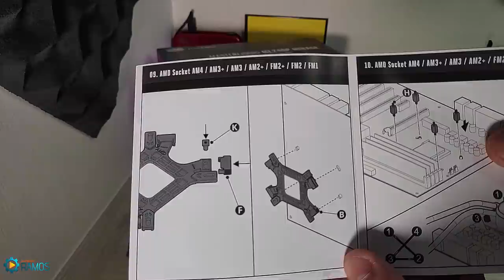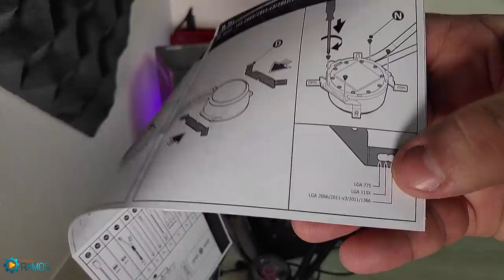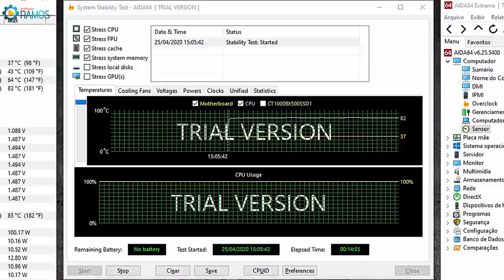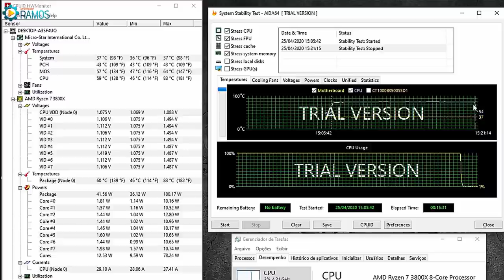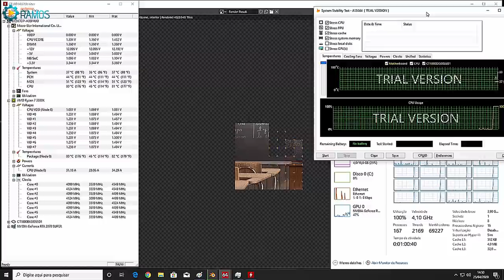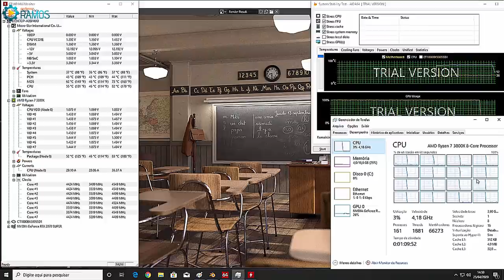💦🌊 Como Instalar o WATERCOOLER !!! 💦🌈 MasterLiquid ML240P Mirage – Review – Montagem – Testes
🚨 Gostou da Dica ??? Poste aí nos Comentários !!! 👍 Não esquece aquele LIKE !!! e compartilha com a galera !!!  💦🌊 Como Instalar o WATERCOOLER !!! 💦🌈 MasterLiquid ML240P Mirage – Review – Montagem – Testes

Neste vídeo vou fazer um breve Review, Montagem, Instalação e Testes do WATERCOOLER Cooler Master MasterLiquid ML240P Mirage.

O tubo FEP torna-o durável e flexível. Tubo de mangas no exterior para dar uma aparência premium, um anel externo conectando as aletas do ventilador em conjunto reduz a distorção do ventilador e melhora a estabilidade da rotação do ventilador.

O radiador de baixa resistência de design personalizado permite maior taxa de fluxo, eficiência de troca de calor e proporciona desempenho de arrefecimento inigualáve

A tampa transparente da bomba permite que você veja o movimento dentro da bomba enquanto o impulsor de alto desempenho está girando

◆ ◆ ◆  Cooler Master  MLY-D24M-A20PA-R1 ◆ ◆ ◆
Soquete da CPU:
LGA2066, LGA2011-V3, LGA2011, LGA1151, LGA1150, LGA1155, LGA1156, LGA1366, LGA775,
TR4, AM4, AM3 +, AM3, AM2 +, AM2, FM2 +, FM2, FM1
Dimensões do Waterblock: 85 x 80 x 41,7 Mm
Dimensões do Radiador: 277 x 120 x 27 Mm
Material do Radiador: Alumínio
Dimensões do Ventilador (l x l x A): 120 x 120 x 26 Mm / 4,7 x 4,7 x 1 Pol
Velocidade do Ventilador: 2000 ± 10% Rpm (máx.)
Fan Airflow: 60.95 Cfm (máx.)
Pressão de ar do Ventilador 2,33 Mm H2o (máx.) Fan Mttf 160.000 Horas
Nível de Ruído do Ventilador: 27dba (1m)
Conector de Força do Ventilador: 4 Pinos (pwm), Argb de 3 Pinos
Tensão Nominal do Ventilador: 12v Dc
Corrente Nominal do Ventilador: 0,30 a
Consumo de Energia do Ventilador: 3,60 w
Cor do Ventilador: Led Argb
Bomba Mttf: 160.000 Horas
Nível de Ruído da Bomba: Menor que 20 Dba (1 M)
Tensão Nominal da Bomba: 12 Vdc

Water Cooler Cooler Master ML240P Mirage, HOWTO Cooler Master MasterLiquid ML240P Mirage AM4 Install Guide, O que é RGB e ARGB? Conheça o MasterLiquid ML240RS RGB, Cooler Master ML240P Mirage!, HOWTO Cooler Master ML240P Mirage AMD Install Guide, Esse Watercooler Vai Conquistar Você!! Cooler Master ML240RS RGB, CoolerMaster, Cooler Master, Water Cooler Cooler Master MasterLiquid ML240P Mirage RGB 240mm, Water Cooler 240mm, Water Cooler 120mm, Water Cooler Coolermaster, WaterCooler CoolerMaster, WaterCooler 120mm, Air Cooler vs Water Cooler | Faça a escolha certa!, water cooler rgb, water cooler barato, watercooler 240mm, watercooler corsair, water cooler rgb 120mm, water cooler custom, water cooler cooler master ml240rgb, WATER COOLER RGB - ML240RS COOLER MASTER, water cooler cooler master, O MELHOR WATERCOOLER A BAIXO CUSTO, MONTAGEM WATERCOOLER Masterliquid, Unboxing e Review - water cooler masterliquid ml240, montagem MasterLiquid ML240L, COMO INSTALAR UM WATERCOOLER,